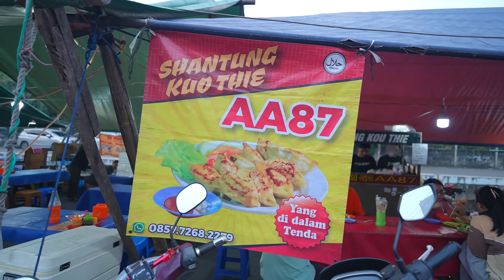SELAMA INI KITA GA TAU JUALAN INI HALAL DAN CUMAN TENDAAN!